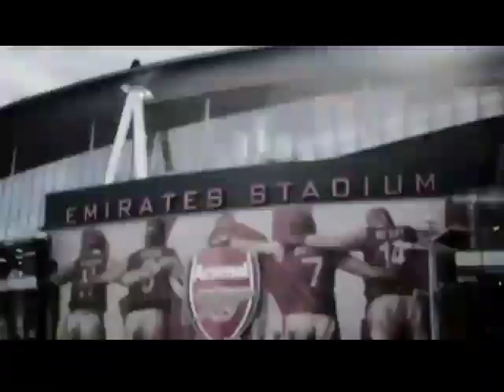L'Inviato Speciale a cura di Renato Scanu: La Sardegna nel cuore . PRODUCER ITALIA SABRINA TROMBINI